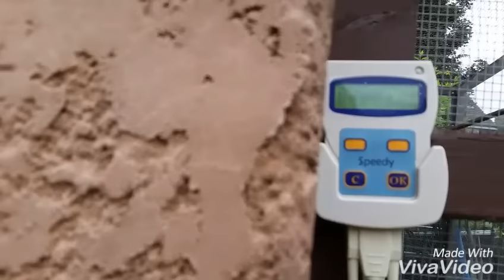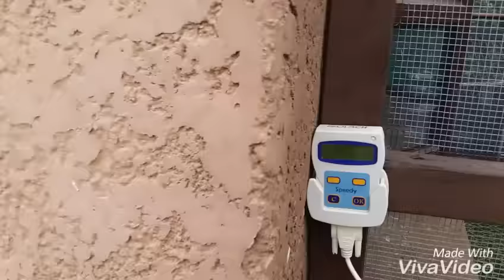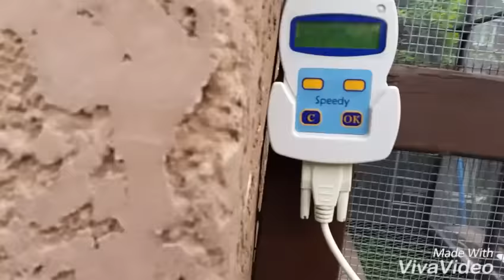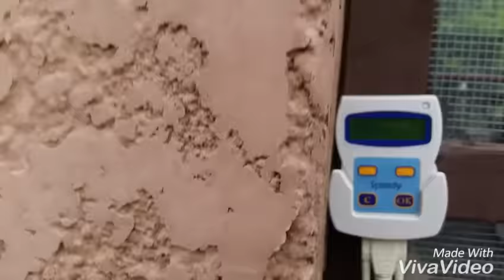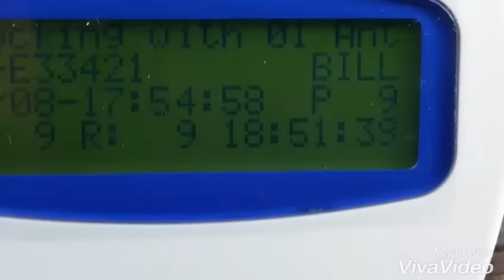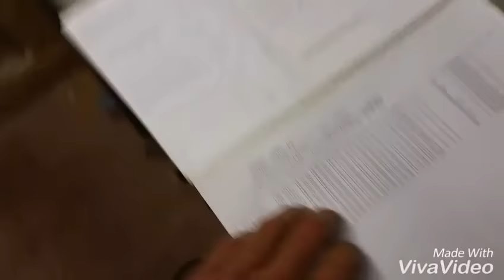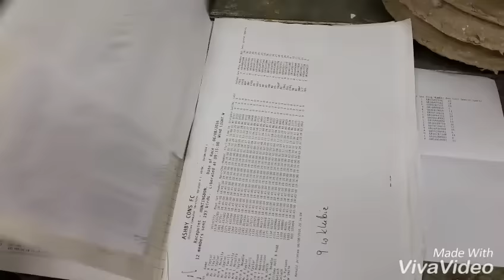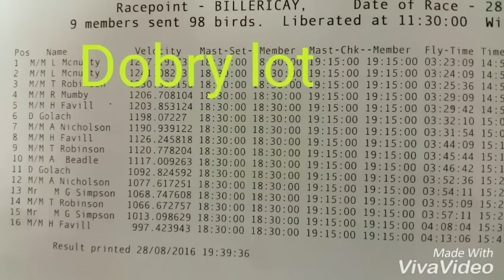Gołębie Pocztowe dziadka Ptaśka w UK. 5-ty Lot konkursowy z Billericay